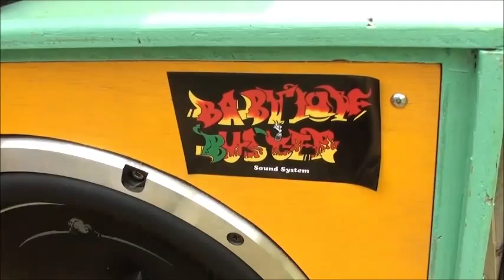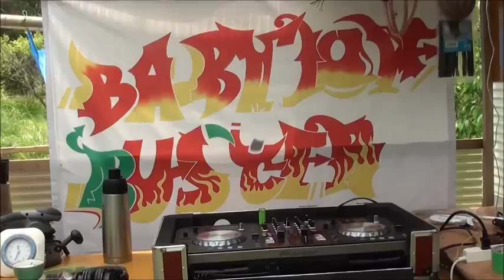Zion Yard 2015 6/15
With Babylon Buster Sound System.